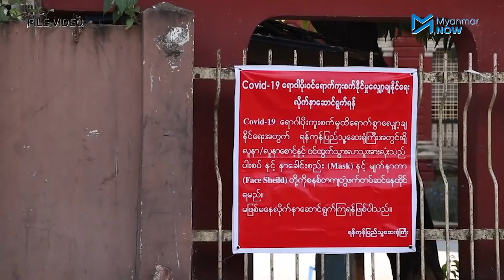NLD ပါတီထိပ်ပိုင်းခေါင်းဆောင်တချို့ ကိုဗစ်ကူးစစ်ခံထားရ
အင်းစိန်ထောင်အတွင်း ဖမ်းဆီးချုပ်နှောင်ခံထားရသည့် အမျိုးသားဒီမိုကရေစီအဖွဲ့ချုပ်ပါတီ (NLD)၏ ထိပ်ပိုင်း ခေါင်းဆောင်အချို့ဖြစ်သည့် ပါတီဗဟိုအလုပ်အမှုဆောင် ဦးဉာဏ်ဝင်း၊ ဦးဟံသာမြင့်၊ ရန်ကုန်တိုင်း ဝန်ကြီးချုပ် ဦးဖြိုးမင်းသိန်း နှင့် ရန်ကုန်တိုင်း လူမှုရေးဝန်ကြီး ဦးနိုင်ငံလင်းတို့သည့် ကိုဗစ်နိုင်တင်း ရောဂါ ကူးစက်ခံထားရသဖြင့် ဆေးရုံများတွင် ကုသမှုခံယူနေရပါသည်။

ပြည်သူလူထုက ရွေးချယ်တင်မြောက်ထားသော အရပ်သားအစိုးရဆီက မတရားအာဏာသိမ်းယူထားသည့် စစ်ကောင်စီသည် NLD ထိပ်ပိုင်းခေါင်းဆောင်များအပါဝင် NLD ပါတီဝင်များနှင့် တခြားတက်ကြွလှုပ်ရှားသူများကို ဖမ်းဆီးပြီး နိုင်ငံအနှံရှိ သက်ဆိုင်ရာအကျဉ်းထောင်များအတွင်းမှာ ချုပ်နှောင်ထားသည်မှာ ၅ လကျော်ကြာမြင့်နေပြီ ဖြစ်သည်။